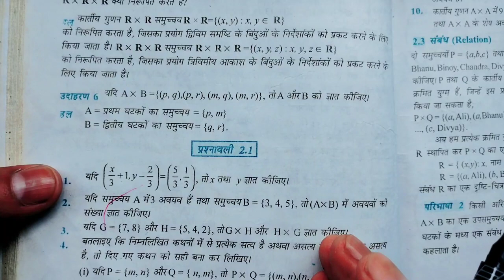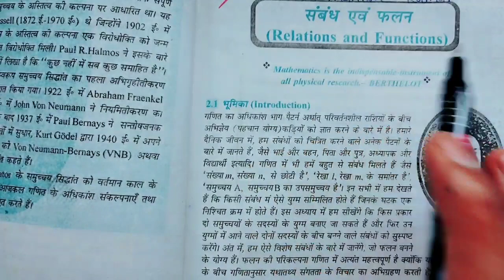Class 11th maths prashnavali 2.1 l Hindi medium l Ganit l Chapter 2 l Relation and function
Class 11th maths prashnavali 2.1 l Hindi medium l Ganit l Chapter 2 l Relation and function Class11th Maths Prashanavali2.1 Solution Hindimedium Ganit Chapter2 class 11th maths prashnavali 2.1
class 11th math prashnavali 2.1
class 11th maths chapter 2.1 in hindi
class 11th math chapter 2.1 in hindi